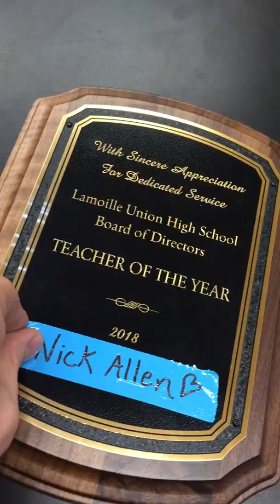Pat Explains It All - Episode 3: Secret Santa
In this episode of my hit vlog series, I'll teach you how to do Secret Santa right! Tune in next week when I'll share my special tips for how to make a FLAWLESS chocolate souffle!